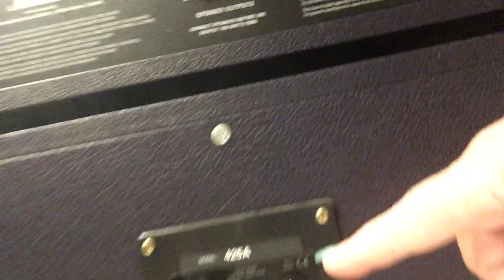Running Audio Through a Power Drill with Producer Sylvia Massy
Producer Sylvia Massy demonstrates how to drive the motor in a power drill by running audio from a guitar through it. Filmed at Soundroom Recording on the island of Sardinia in Italy.